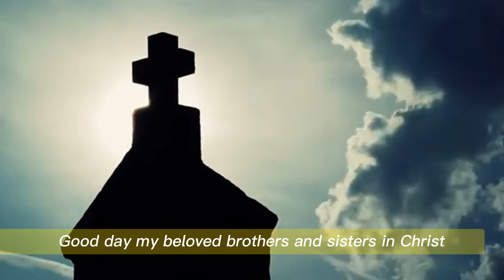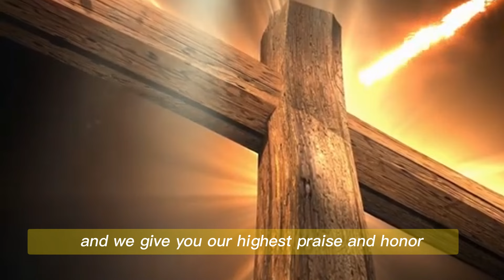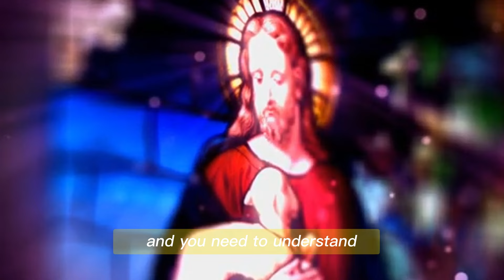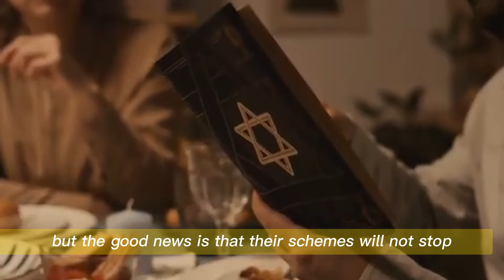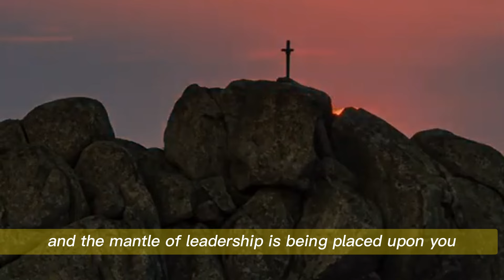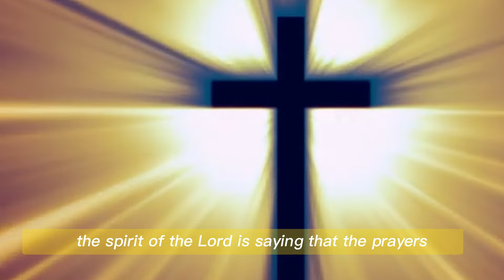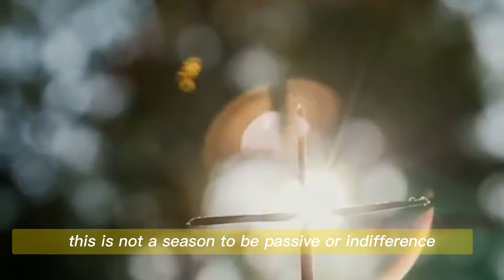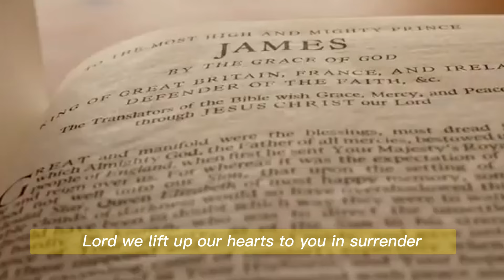Message Of God To Maria Pavlovich: Alert! - "3 Nights Of Sorrow - This Will Happen In October 2024"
Welcome to God's Word Today, a channel dedicated to bringing you the most inspirational and uplifting messages to help you connect with God.
We love our Saints and angels and live in constant communion with them, our helpers and protectors.